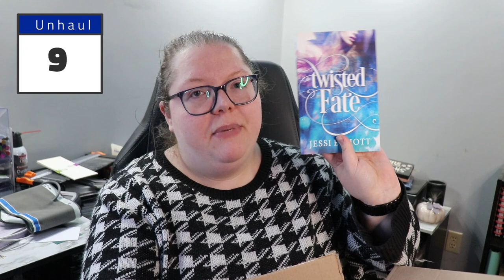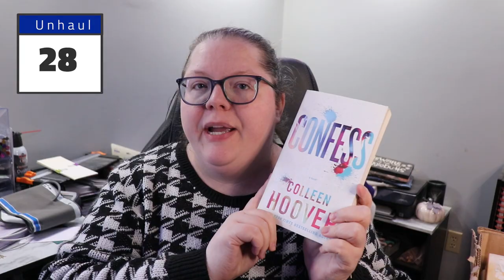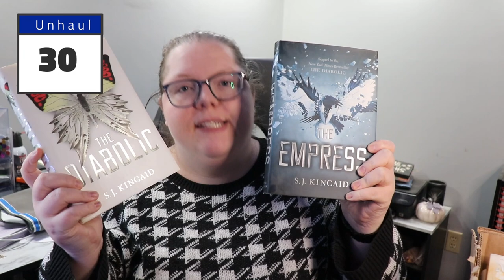march 23 unhaul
I almost got rid of these without filming an unhaul! The rudeness!

Next Live Productivity Sprints - Saturday, March 18th @ 3pm EST
Next Storytellers' Hearth Weekend Relay (previously WWW) - March 25th & 26th
Next Authortube Chat - Tuesday March 28th on Kate's channel
- Current ATC Book club book - The Haunting of Hill House by Shirley Jackson

🌎SOCIAL MEDIA🌏
Instagram: @thehexedlibrary & @thehexedplanner & @storytellershearth

💌SNAIL MAIL:💌
Jessica Williamson

🎵FEATURED MUSIC🎵
Intro for videos: